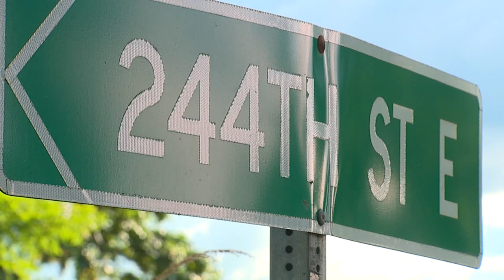Family remembers Graham teen killed in crash: He was just the most wonderful person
The two victims in a deadly car crash in Graham are identified by the Pierce County Medical Examiner as 16-year-old Gaven Seastrum and 15-year-old Angel Collins. They were both students at Graham- Kapowsin High School.